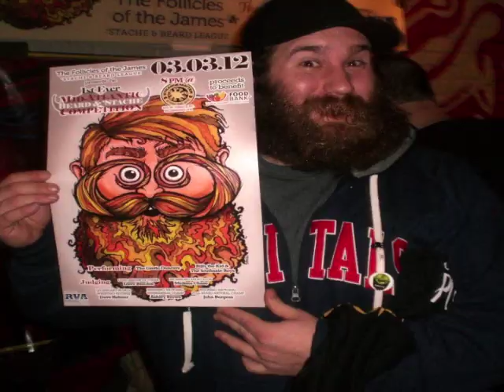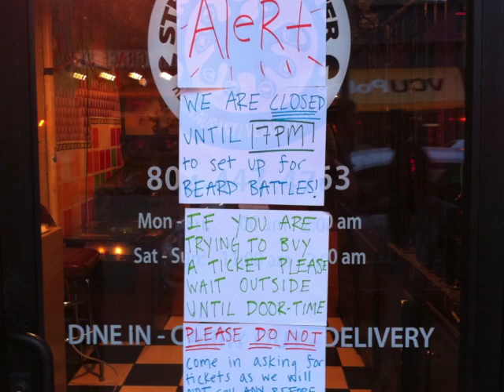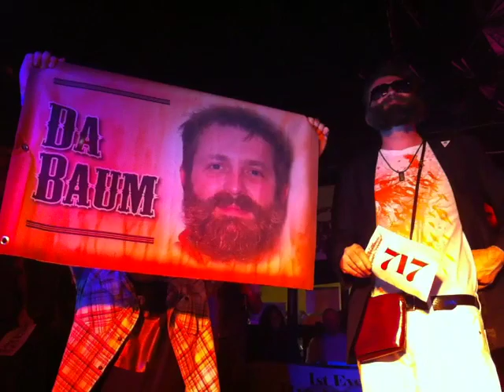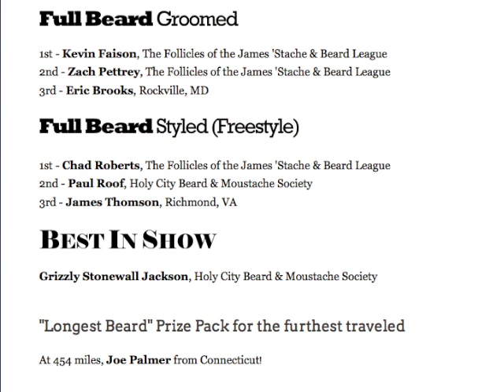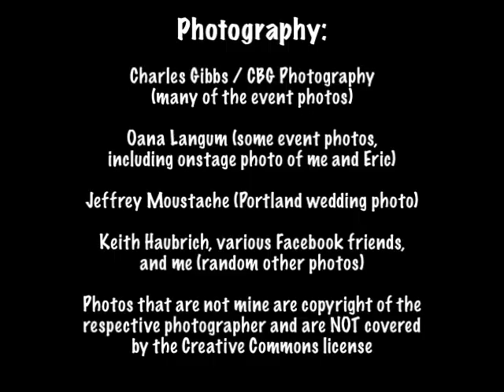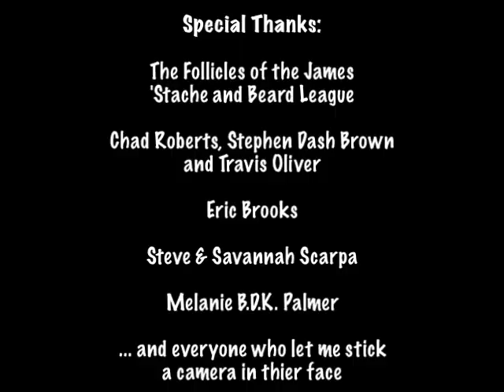The First Ever Mid-Atlantic Beard and Moustache Competition (March 2012)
A video about the 1st Ever Mid-Atlantic Beard and 'Stache Competition, hosted by the Follicles of the James 'Stache and Beard League on March 3, 2012, in Richmond, Virginia.  The video features each of the competitors, and examines what it's like to compete for the first time -- and exactly what it is that makes facial hair competitions so special.

I'd also like to thank the many photographers who allowed me to use their photos -- complete credits are at the end of the video -- but special thanks to Charles Gibbs and CBG Photography one of the sponsors of the event, for allowing me to use his excellent event photos.

(Also, I encourage you to watch in 480p rather than 360p (if you don't know, use the video quality button that looks like a gear on the status row below the video).  Unsurprisingly, it looks much better.)